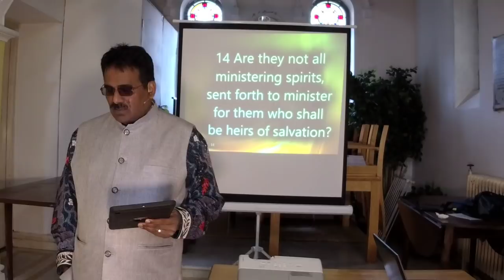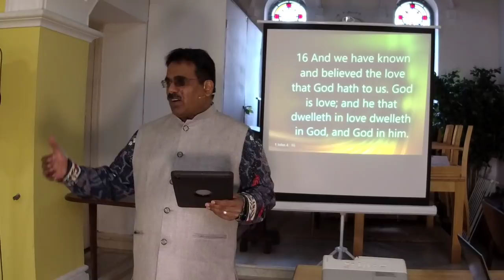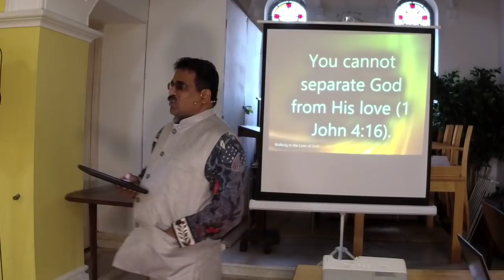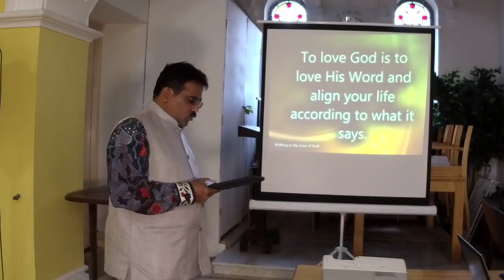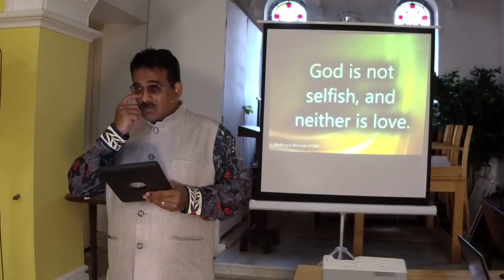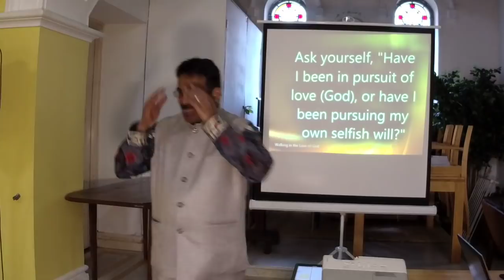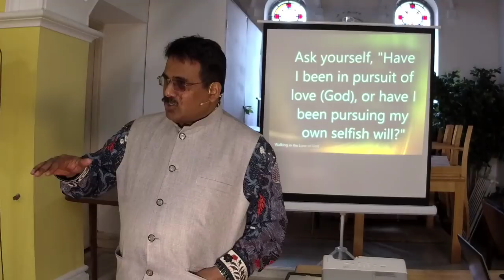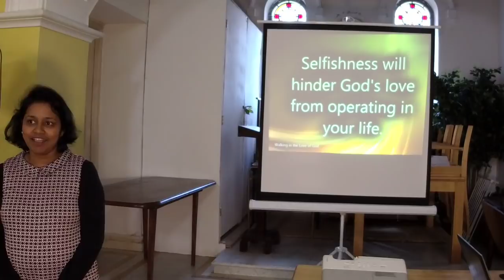Walking in the LOVE of GOD Part 2